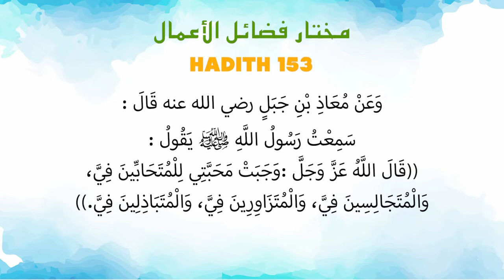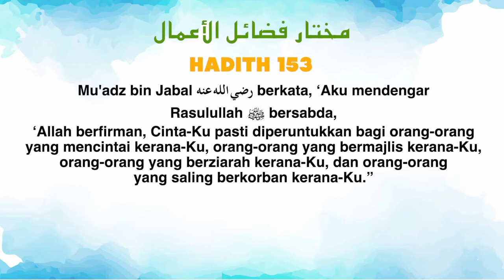Ustaz Amin - Hadith Mukhtar 153